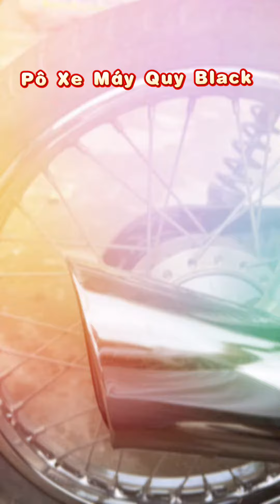2543 Móc Căng Đét Lên Wave 110 poxemayquyblack #2543